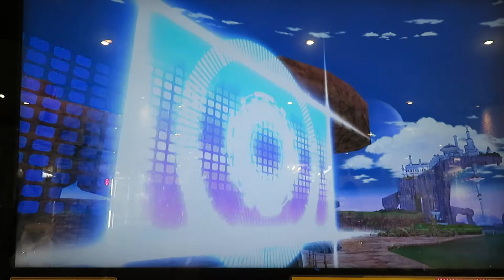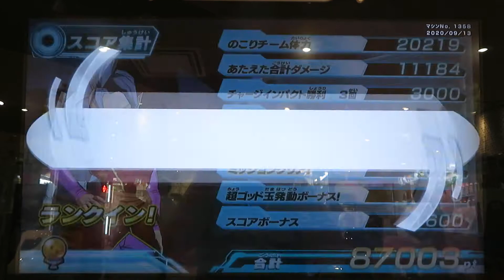スーパードラゴンボールヒーローズ ビッグバンミッション3弾